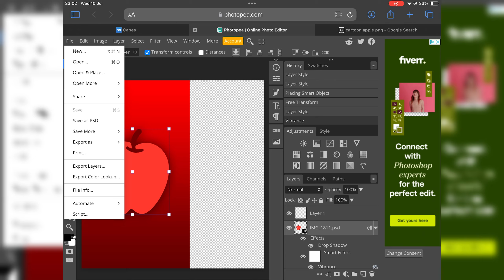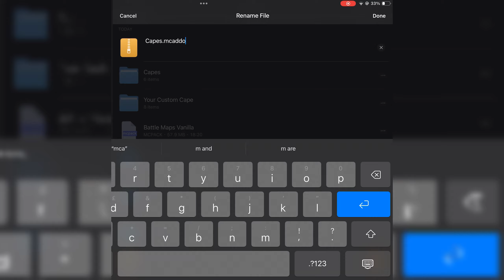How to Make YOUR OWN Custom Cape in MCPE/MCBE! (quick and easy)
In this video I show you how to make your own custom cape in MCPE, enjoy.

Controller: Sony DualShock 4 Wireless Playstation Contoller
Mic: Turtle Beach Recon 50X Gaming Headset
Sensitivity: 91
FOV: 90.0°